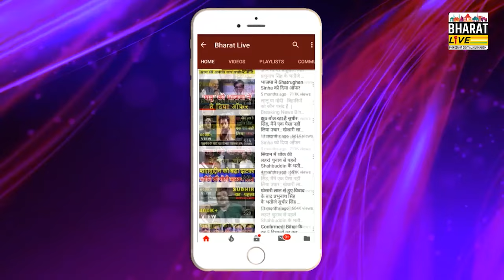बदल गया सीन! हिना सहाब ने पूरा माहौल ही बदल दिया नॉमिनेशन पर चढ़ा भगवा रंग जीत की गारंटी!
बदल गया सीन!
हिना सहाब ने पूरा माहौल ही बदल दिया
नॉमिनेशन पर चढ़ा भगवा रंग जीत की  गारंटी!